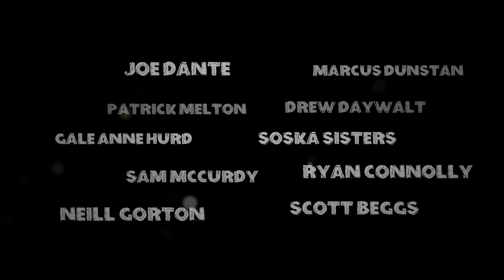"Who's There" Competition Intro - BCHorrorChallenge.com - Who's There Film Challenge 2013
We've launched our very own horror filmmaking challenge, with an amazing set of judges and over $13,000 of prizes available to win. Entries can be submitted up to 30th December 2013. This video explains how you can get involved, with a chance to win numerous prizes for your short film submission.

This video explains the competition in brief, with full details available over